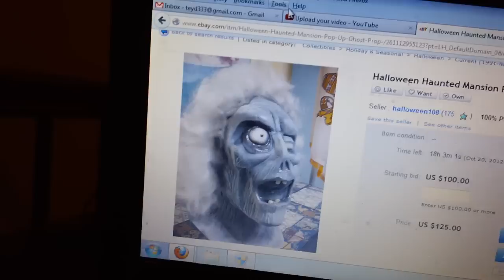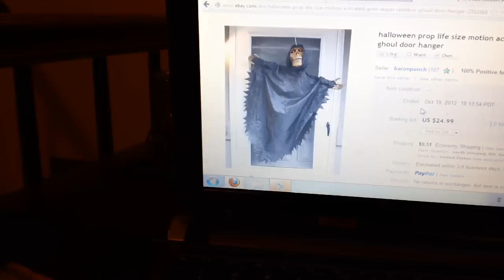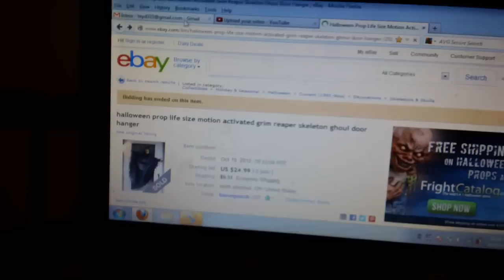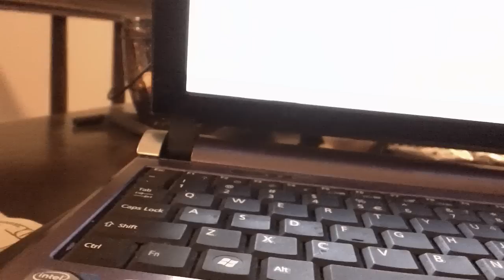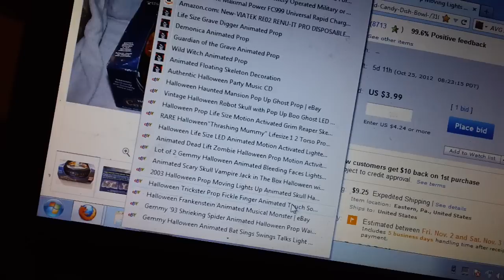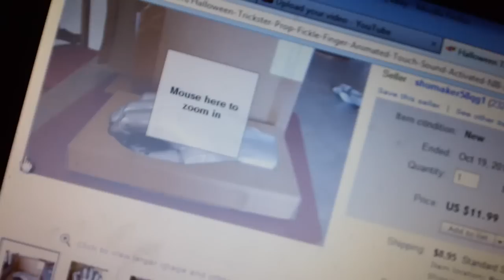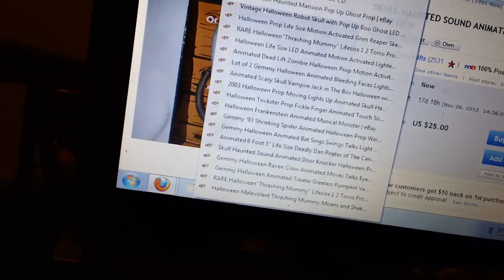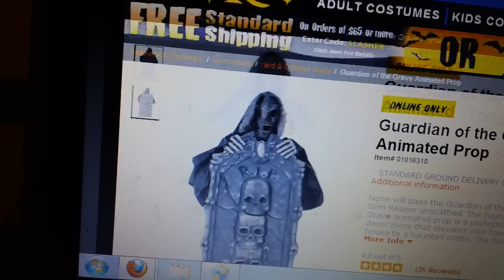MAH00692 Looking at Halloween Decorations on ebay